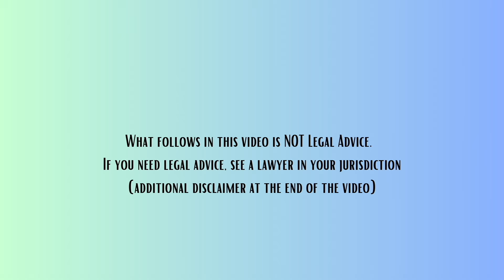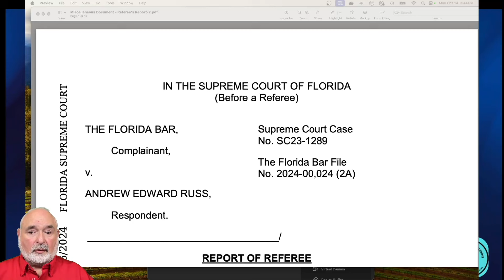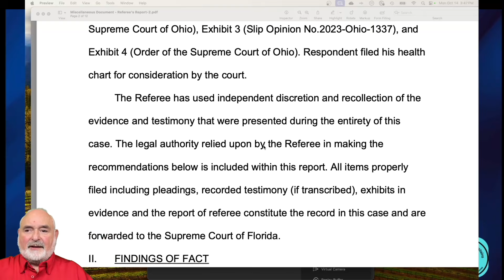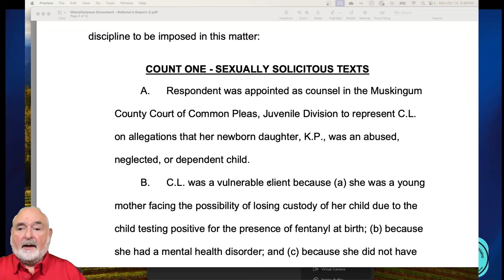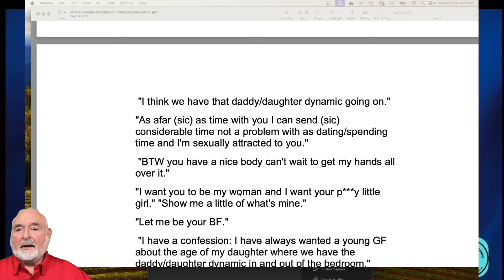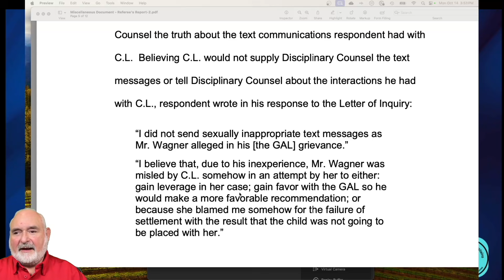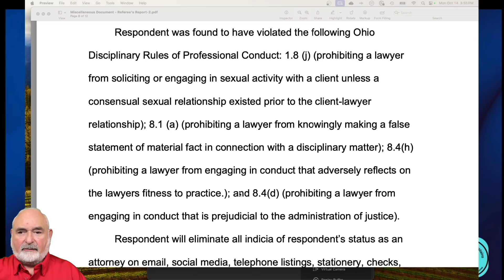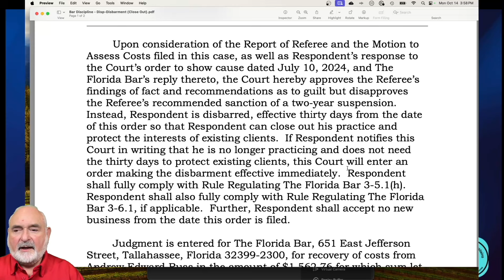Ohio Lawyer Suspended for Dirty Deeds Gets Disbarred by Florida!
This lawyer made a number of advances on a woman who was vulnerable, and who was his client. It was his job to protect her rights in a parental termination case. Instead, he tried to seduce her or manipulate her into doing things she did not want to do. Ohio suspended this lawyer. Florida disbarred him.